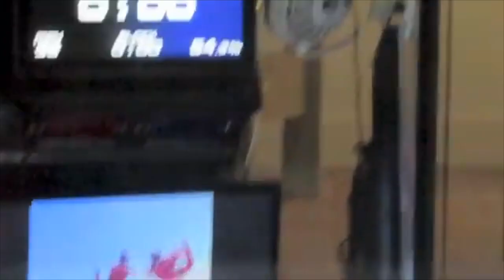IFly Indoor SkyDiving/ Got caught looking at booty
My hubby loves the adrenaline rush from roller coasters to drag racing and was actually considering on skydiving himself so I figured how about we tried something similar so I took him to an Indoor SkyDiving. I think he's ready for the real thing.
PS I got caught staring at booty 🤭